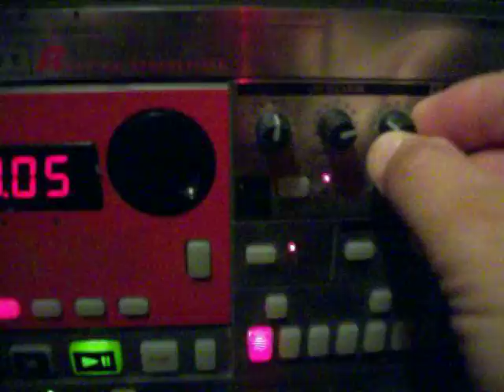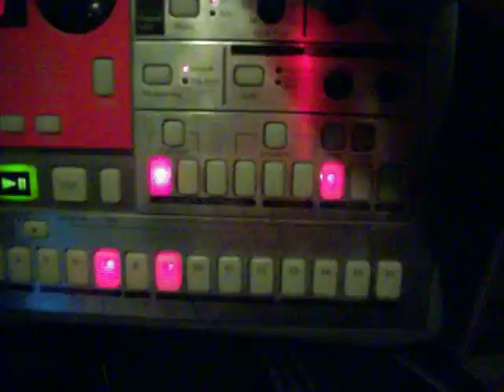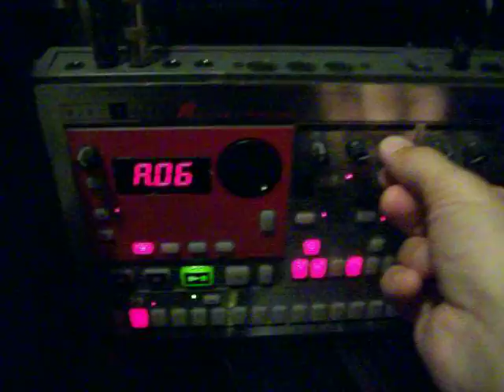KORG ELECTRIBE R RHYTHM SYNTHESIZER WITH DJ MRELLGATO 005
DJ MRELLGATO SAY THANK YOU FOR ALL YOUR SUPPORT